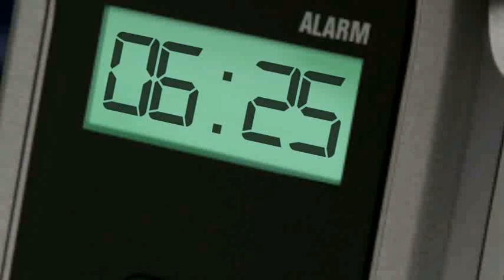No one likes early mornings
If you have been drinking you could still be over the limit hours laters. One in five drivers found drink driving are caught in the morning. if in doubt, don't drive